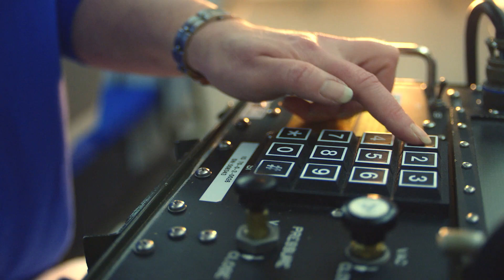Debbie | Wij zijn de Koninklijke Luchtmacht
Wij zijn de Koninklijke Luchtmacht. Een klein team met veel ambitie en kracht. Elke dag, van vroeg tot laat, zijn wij actief op de grond en in de lucht. Je vindt ons op allerlei plaatsen boven Nederland, maar ook daarbuiten. Wij beschermen wat ons dierbaar is met airpower, informatie en verstand van zaken. Dit doen wij als trots, trouw en toegewijd team. Dit is Debbie haar verhaal.